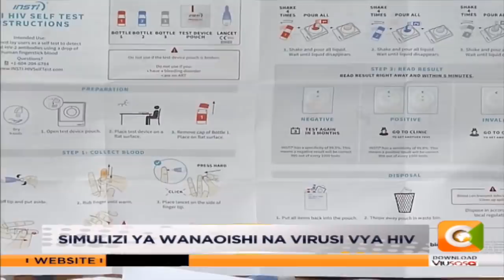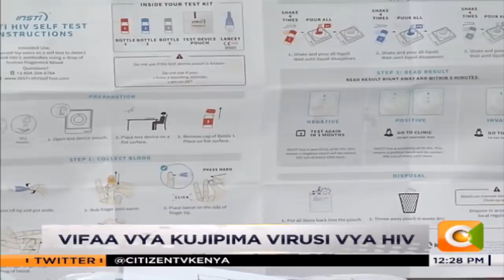Vifaa vya kujipma virusi vya HIV- Awamu ya 2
Kemboi Kimutai: Nilipopatika na virusi vya Ukimwi sikuamini matokeo hayo na hata nikakataa kushauriwa pale hospitalini. Nilikubali kuwa nilikuwa na virusi vya ukimwi baada ya kupimwa mara nne